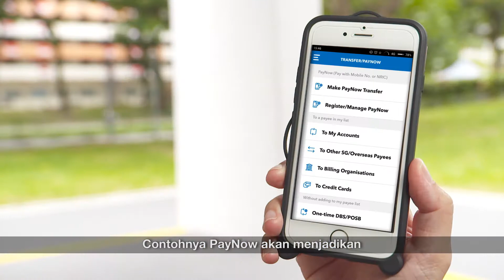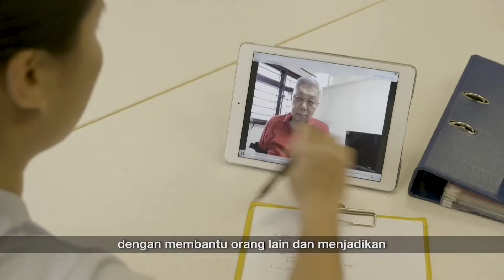NDR 2017 - Living Smart (Malay)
How will Smart Nation initiatives improve our everyday lives and make Singapore an amazing place to live, work and play in? Here are key points shared by PM Lee Hsien Loong at the National Day Rally this year.